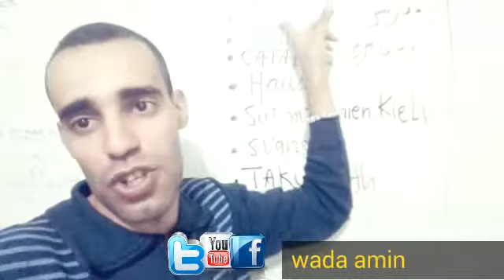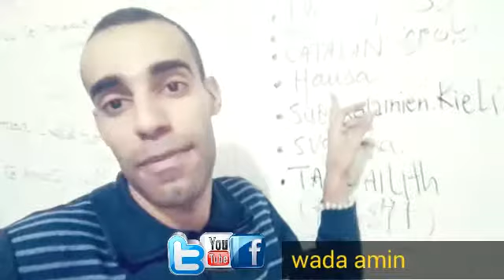What About My Languages Videos Coming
اللغوي الأستاذ ودة أمين .. تعلم عدة لغات و يقوم بنشر فيديوهاته عبر اليوتيوب حول كيفيات التطبيق و الممارسة الشفهية للغات العالمية.

This channel of the linguist WADA AMIN ... TO TEACH AND LEARN LANGUAGES OF THE WORLD ... I BEEN WORKING AND HONE PRACTICING MYRIAD LANGUAGES . WITH FOREINGERS SPEAKERS OF THESE LANGUAGES .
AS :      ENGLISH.SPANISH.ITALIAN. DANISH.SWEDISH.HUNG. HEBREW. FRENCH.RUSSIAN. CHINESE. JAPANESE.KOREAN.KHUMER.DUTCH
.GREEK.TAMAZIGHT.HAUSA.SWAHILI. AND OTHERS.

wadaamin.GOOGLE